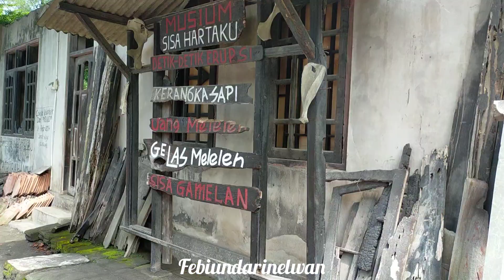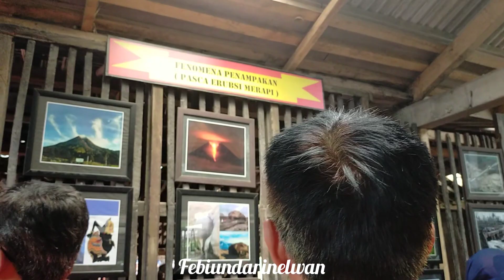DAY 2 YOGYAKARTA MAIN BASAH-BASAHAN